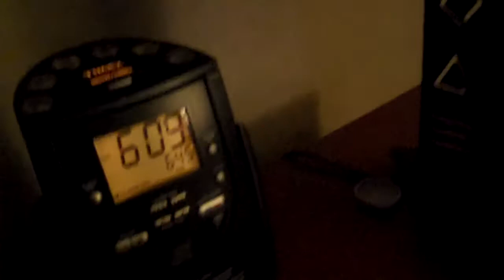Heading to Vegas